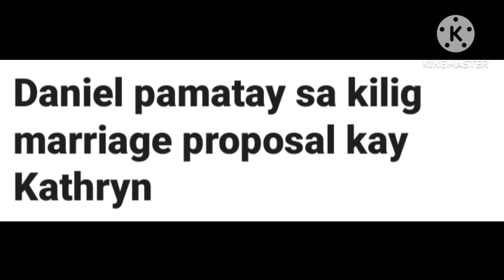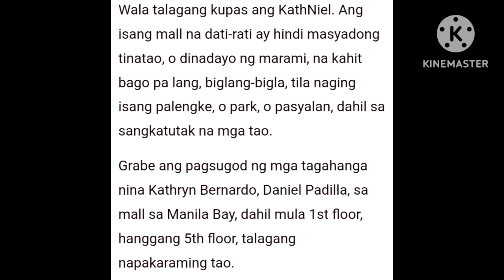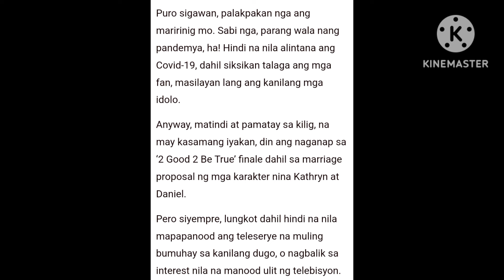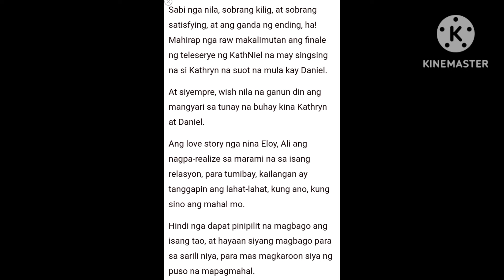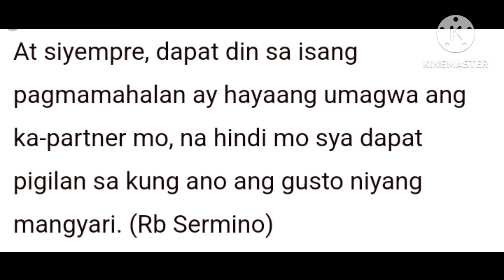KALAT NA😱DANIEL PADILLA PAMATAY SA KILIG MARRIAGE PROPOSAL KAY KATHRYN! KATHNIELS FANS HAPPY NA!!